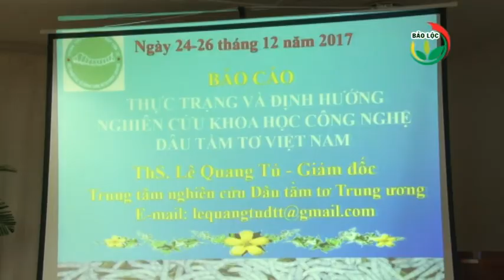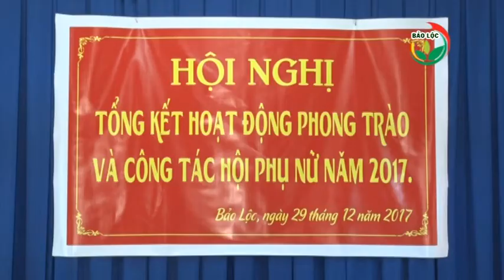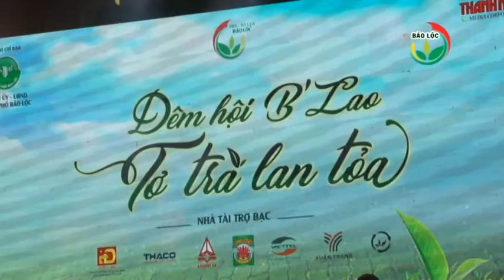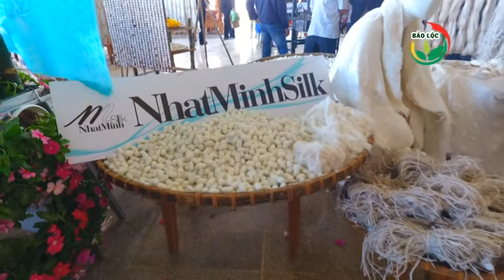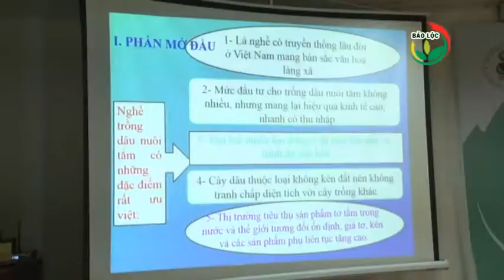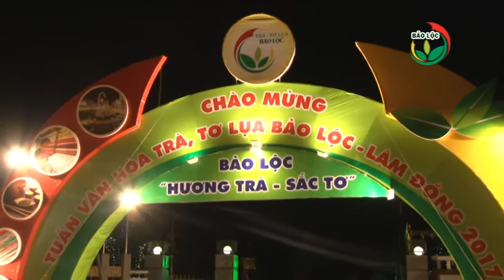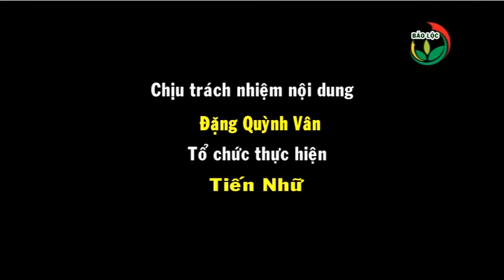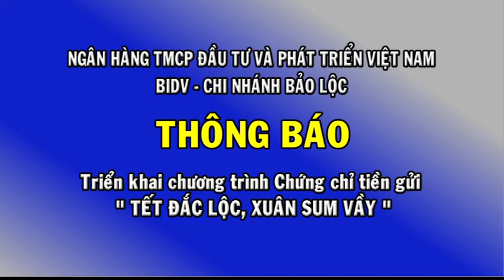Thời sự 02-01-2018